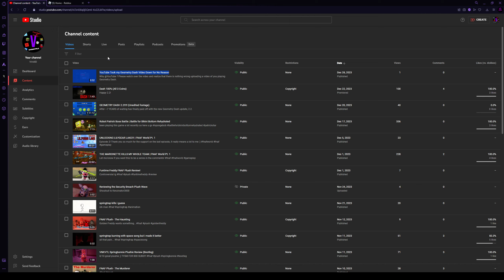The video is back up!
The appeal was granted. And even though that's good, i still don't understand why it was taken down in the first place